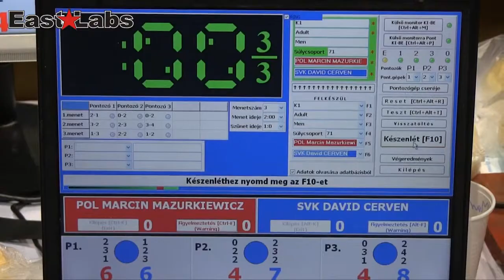WAKO 2013 Wcup Szeged - Mazurkiewicz POL vs Červeň SVK